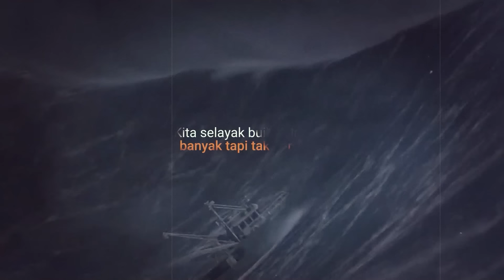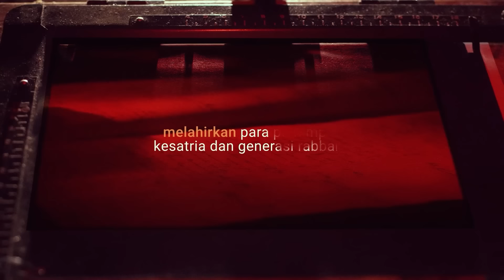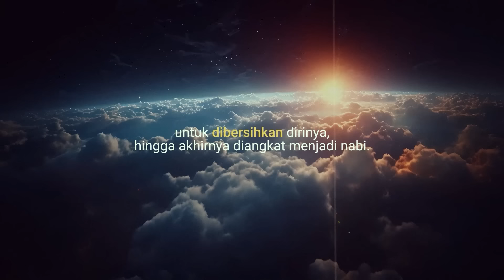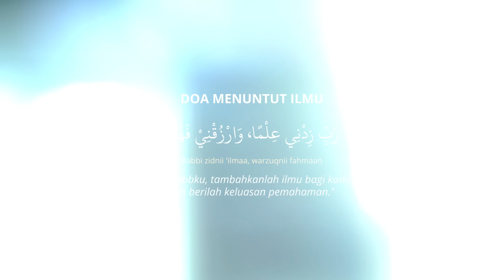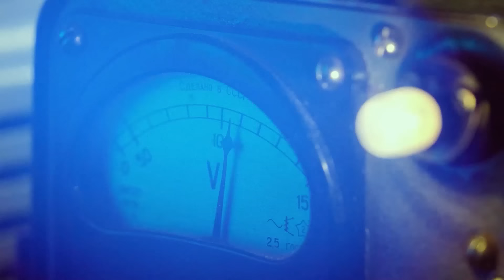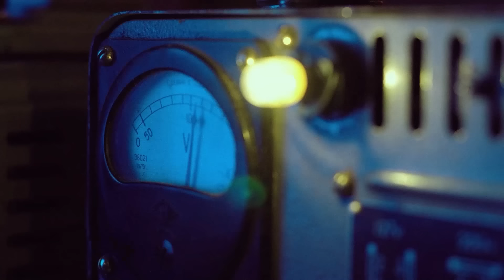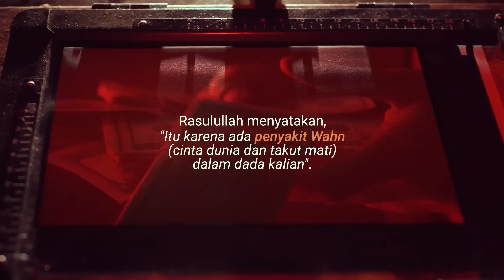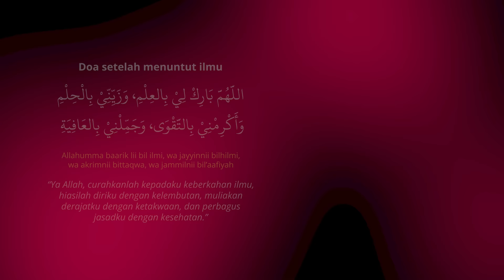WEEKEND CLASS : Untukmu Wahai Istri & Kepadamu Wahai Suami | Abu Bassam Oemar Mita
Bersama dengan Komunitas : Al Munawwaroh

Purify your Soul

Melangitkan kehidupan dari noktah
hitam yang bersemayam di bilik hati.

Investasi:
R̶p̶ ̶2̶0̶0̶.̶0̶0̶0̶ Rp 175.000 (Early Bird Limited Seat)

Bismillahirrahmanirrohim,